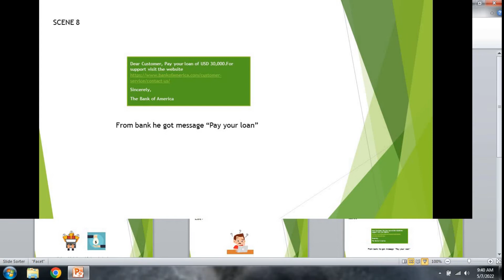Presentation on Identity Theft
This is a presentation on Identity Theft made by my one friend.

Please avoid scam message and don't share your bank id and password with anyone and make your bank password unique